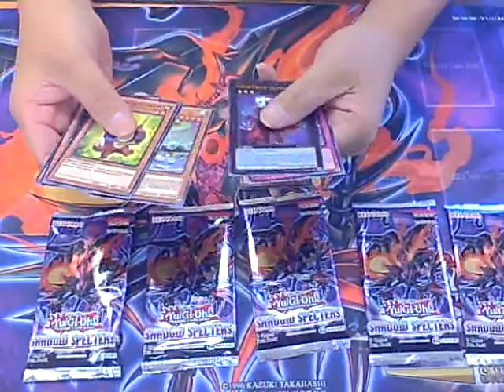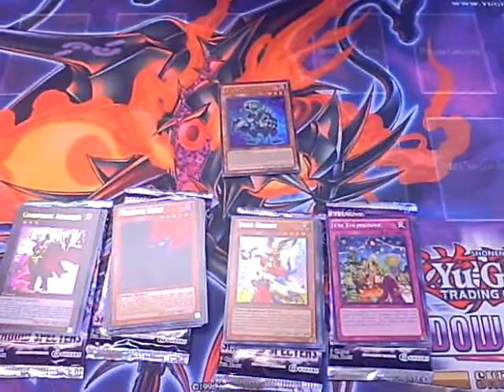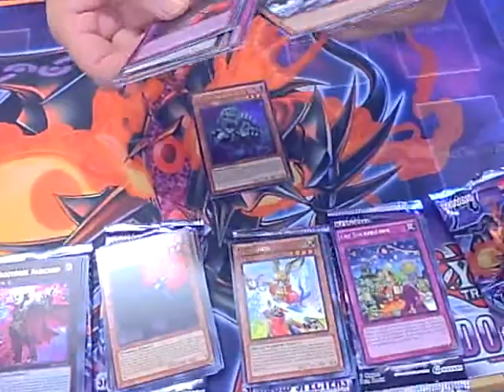Opening Free Packs from Sneak Peek